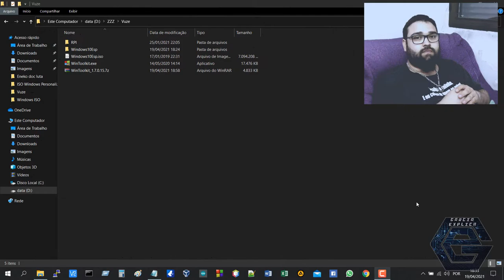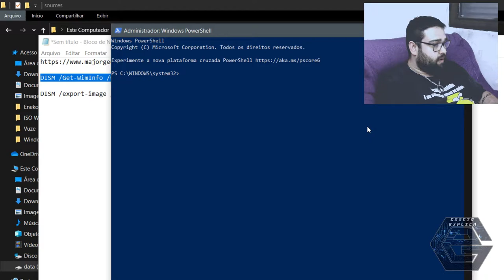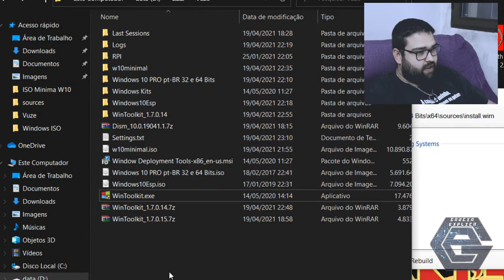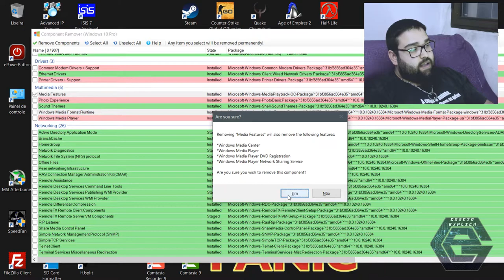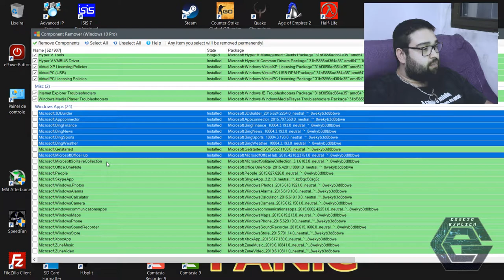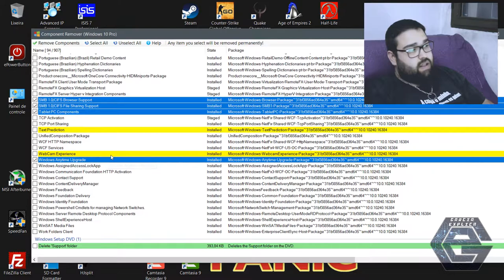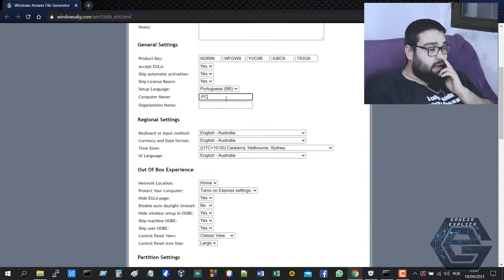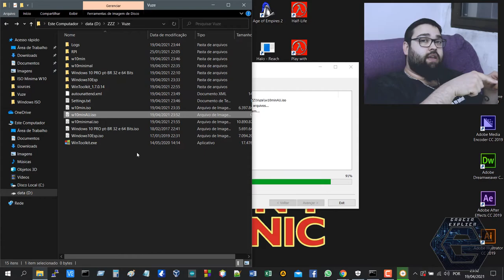Melhore sua performance com uma Imagem MINIMA do Windows 10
Neste vídeo demonstro como criar uma imagem de instalação do Windows 10 com o minimo possível de serviços e programas. Ela é altamente personalizável, e você pode escolher o que remover...

Segue Link's

COMANDOS:
DISM /Get-WimInfo /wimfile:install.esd

DISM /export-image /SourceImageFile:install.esd /SourceIndex:1 /DestinationImageFile:install.wim /Compress:max /CheckIntegrity

CREDITOS:
Para mais info sobre créditos as músicas: